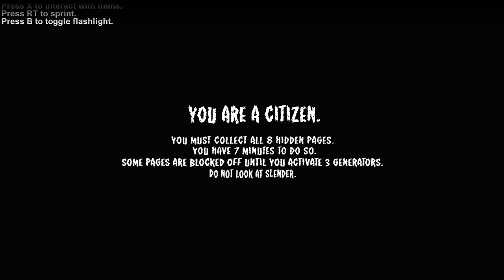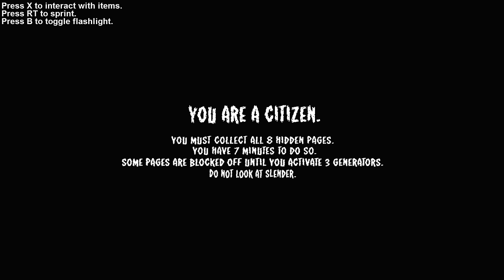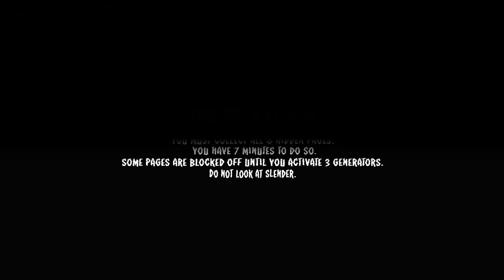ROBLOX - I Trapped Slender [Xbox One Edition]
Be sure to hit the "LIKE" button for more ROBLOX!!!

thereal8bittheater
kylenguyenque